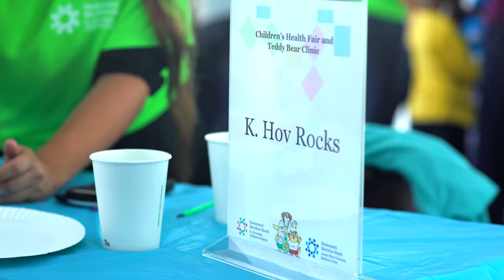A Day of Fun, Wellness and Family at Community Day 2018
This year’s Community Day at K. Hovnanian Children’s Hospital at Jersey Shore University Medical Center may have been rainy outside, but it was beaming smiles under the tents! Hundreds of children and their family members participated in the children’s health fair and teddy bear clinic. The annual event featured 30 departments that offered children creative and interactive activities to learn about staying healthy while meeting dedicated team members from the medical center.